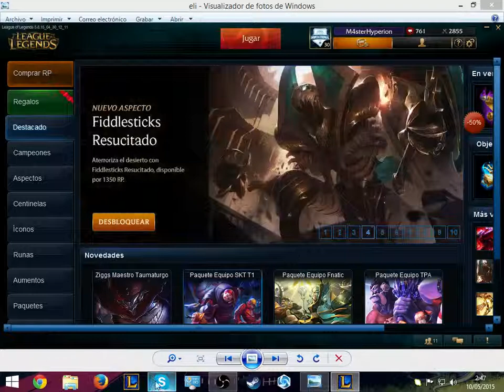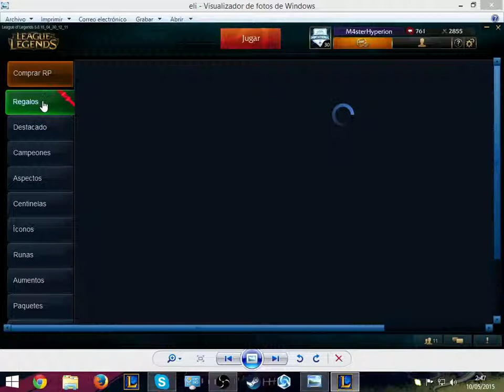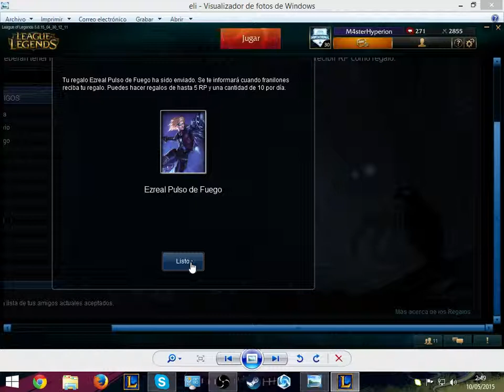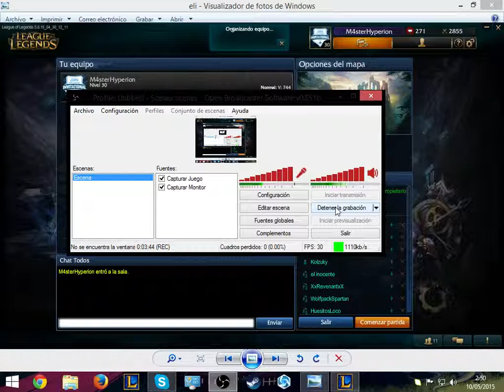Regalos misteriosos OP XD